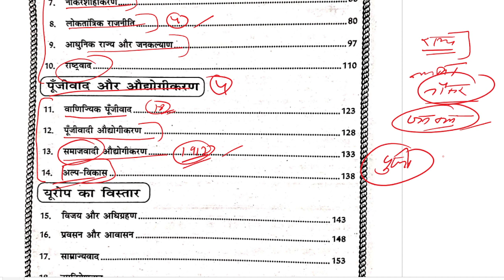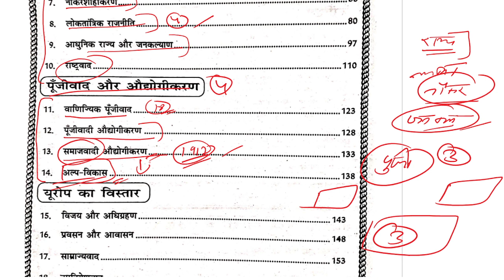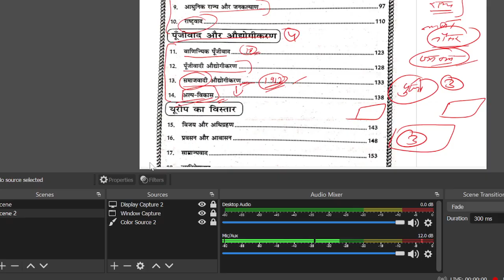MHI-02 || Unit - 4 Important Questions & Topics || MA History IGNOU || Morden World || The E Nub